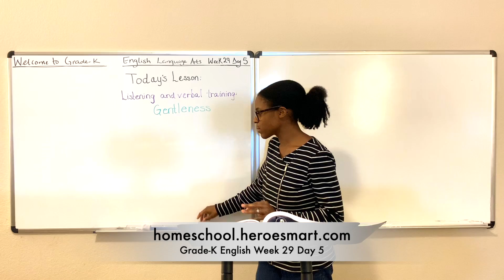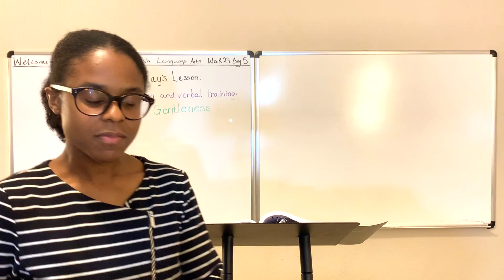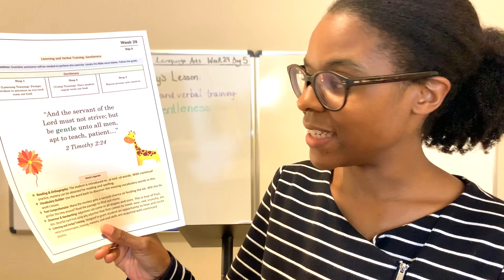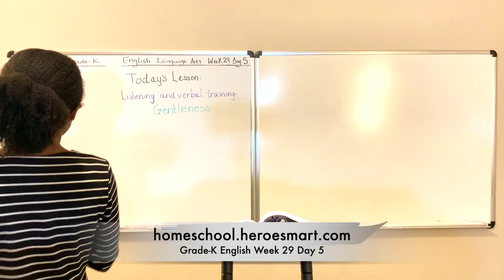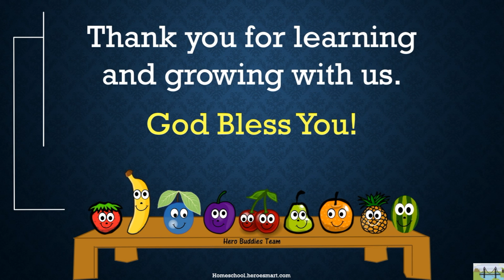Grade-K English Week 29 Day 5